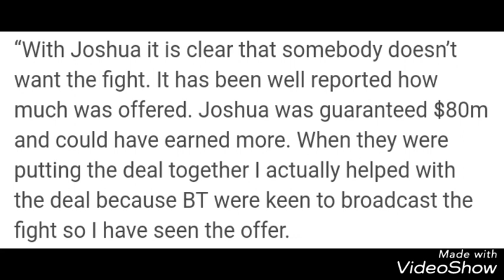50mill Was Coming Frank Warren & BT Sports...